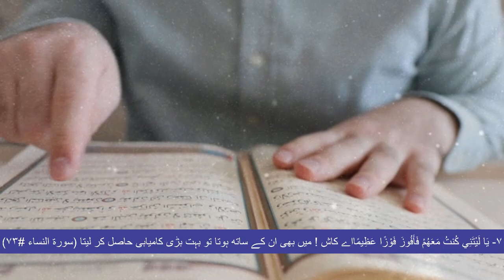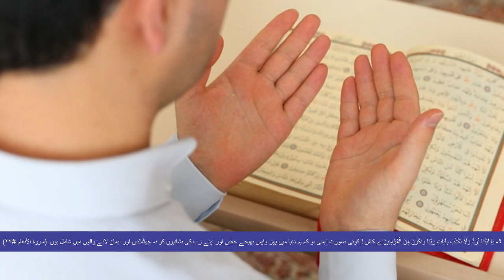Quran Pak Mein 9 Aisi Sadaiy Jo Insan Marne Ke Bad Baland Kare Ga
Tamam Logo Ka (Ali Raza Sherazi) Ki Taraf Se Shukria For Visit and sbcribe
islamic | quran pak ki tafseer | quran pak k waqiat | islamic waqiat | hadees rasool pak (saw) | hairat agaiz waqiat | tableeghi videos | informative videos | shia masail k
mataliq | shia mazhib k mataliq tamam video dekh sakte hai
is ma masoomeen a.s k farameen aur wazaif amal taveezat k mutaliq bhi tamam video mile ge

In Tamam Social Apps Par Bhi Videos Aa rahi YouTube par uploading ke 1 weak ke bad in app par video upload hoti hai...

Thanks And Visit New Islamic Videos, Click The Link 🔗 And Visit,...

Khwabon Ki Tabeer.. Khwab Ki Tabeer..

Travel And Tour Ziyarat Iran Iraq...

Tamam Masail Videos..

Tafseer E Quran Surah Fateh Tafseer..

More Videos Upload Insha'allah